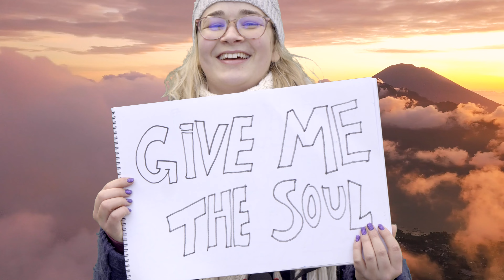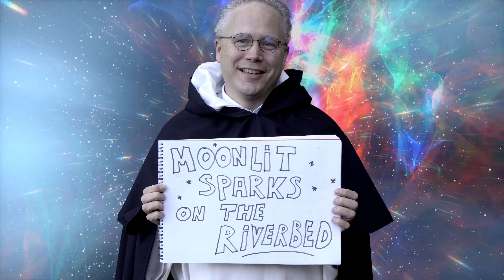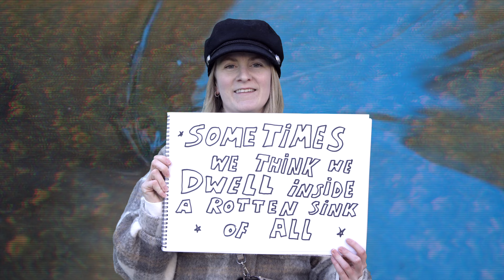THOMAS JAKOB - Runners (Music Video)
In the city center we wanted to bring some fantasy ✩

Video: TJ Productions, Moose Media
Mixing & Mastering: René Welschen

LYRICS:

Give me the soul that I may feel above the clouds
Including things that I may doubt
Sometimes I think I feel the best but it's the worst
Well, in those days the bubble bursts

Then we'll run down the hills
Evening sparks on the riverbed and water stream between our toes
Then you'll smile with your heart
Stars and moon make us break away from sorrow

There is a sadness underneath the waters running through this life
Sometimes we think we dwell inside a rotten sink of all the things we used to see, 'cause we're dismissing all the fears
Oh

We'll break away from sorrow, over all the noise

Oh
(We will dream away with you, with you, with you)